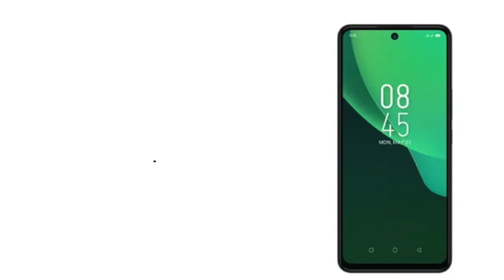Infinix Hot 11S Price in Pakistan | 50MP , Helio G88 & 90Hz ⚡🔥⚡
assalamualaikum friends. today in this video I will tell you about Infinix Hot 11s. hope you will like it